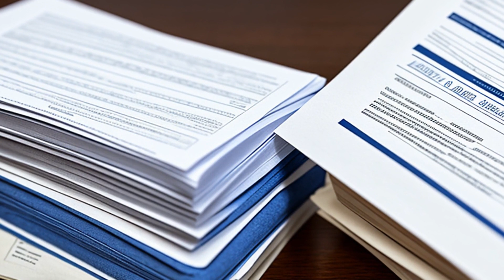Schiavo ex rel. Schindler v. Schiavo (2005) Overview | LSData Case Brief Video Summary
The court was asked to issue a Temporary Restraining Order to direct Theresa Schiavo's husband and her hospice to transport her to a hospital for medical treatment to sustain her life. The plaintiff's argument was that they had a Congressional Act that provided relief for them. The court felt that an injunction was necessary as without it, Theresa would die. But, the Plaintiffs had to demonstrate a substantial likelihood of success on the merits, which they failed to do, which led to the court denying the motion.

Schiavo ex rel. Schindler v. Schiavo (2005)
United States District Court for the Middle District of Florida
357 F. Supp. 2d 1378